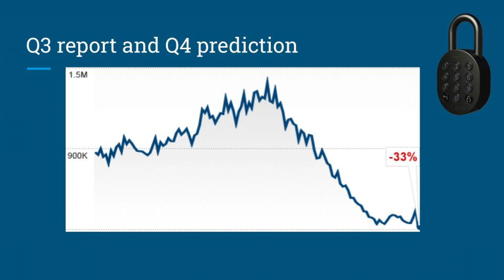Hardwear.io Webinar - breaking chips with undetectable hardware trojans.